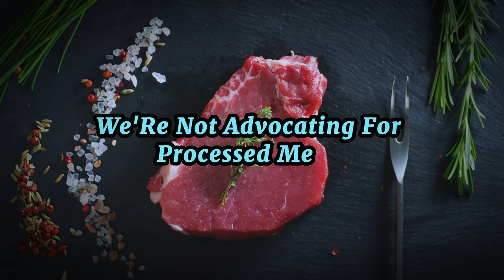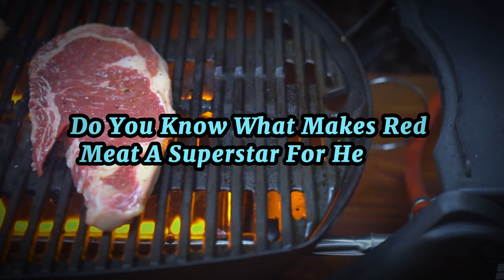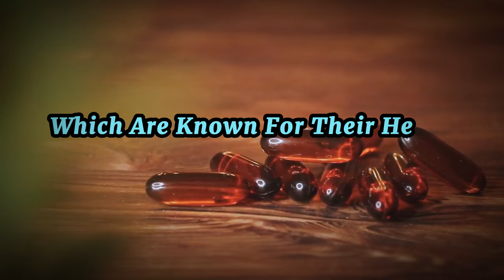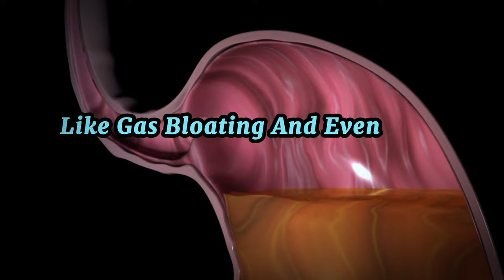Red Meat: The Best Protein for Healing & Repair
Description:
Are you looking for the best food to help your body heal and recover? Look no further than red meat! In this video, we explore why red meat is unparalleled in aiding recovery from exercise, stress, trauma, and surgery. We delve into the science behind its nutritional superiority, including higher levels of amino acids, iron, magnesium, zinc, and essential vitamins. Learn how nutrients like carnitine and creatine provide quick energy and enhance recovery.

If you’ve struggled with digestion or have specific health conditions, we also cover tips and alternatives to ensure everyone can benefit from this powerhouse protein.

OUTLINE:
00:00 The Healing Power of Red Meat
02:07 Nutritional Content of Red Meat
04:15 Red Meat for Energy and Recovery
06:17 Personal Experience and Digestion Tips
08:30 Conclusion and Call to Action